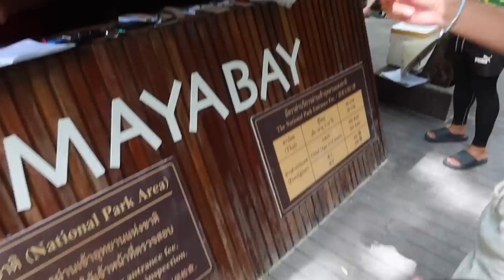A Weekend in PARADISE.. | Phi Phi Island Thailand Vlog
In this 2023 Koh Phi Phi Thailand Vlog, we bring you with us for a weekend on Phi Phi Island. We stay in the breathtaking SAii Phi Phi Island Village Resort, ride bikes around the island, hire a private long tail to give us a four island tour (including the famous MAYA BEACH), catch a stunning sunset & watch an amazing fire show on the beach..

Chapters:
0:00 Intro
0:13 Speedboat Transfer from Ao Nang to Koh Phi Phi
0:44 Arriving at SAii Phi Phi Island Village Resort (Breathtaking)
2:45 Biking around Phi Phi Island..
5:05 The Next Morning..
5:42 A Private Longtail Boat Four Island Tour (BEST thing we've ever done..)
12:56 Exploring The Other Side of Phi Phi Island
15:00 A Night Out on Phi Phi Island..